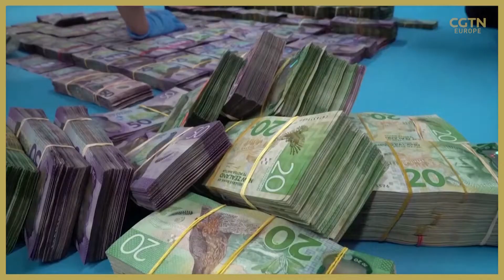International crime sting captures hundreds thanks to 'fake' phone app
Operation "Trojan Shield" brought together law enforcement agencies from 16 countries and ensnared suspects in Australia, Asia, Europe, South America and the Middle East. Officers working on the sting say the suspects have links to drug cartels and the mafia.